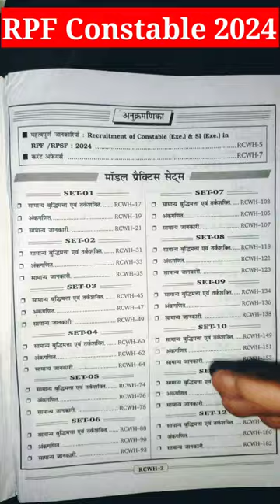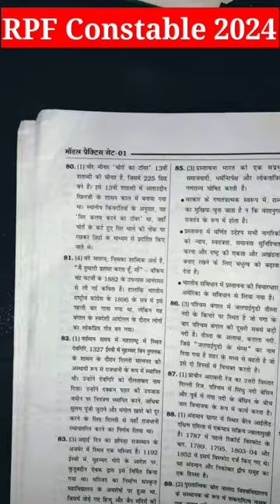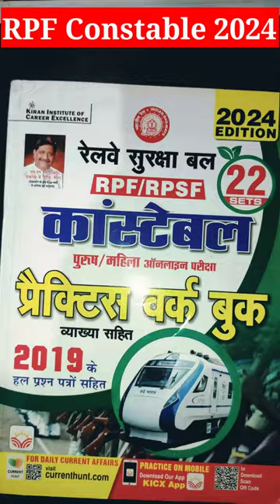RPF Constable 2024 || RPF constable practice set | RPF book list